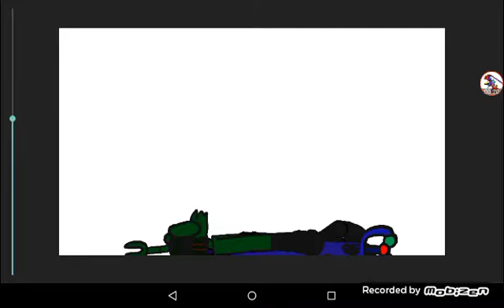Haz mat vs BFBtale Universe.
Yiiii. I got board. Lmao